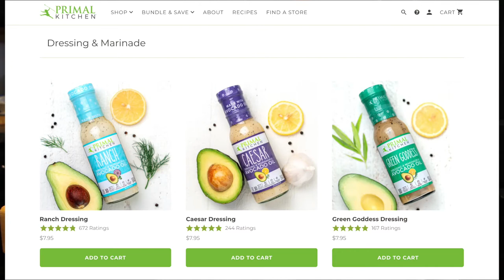The Slippery Slope Of Oils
Hello, Low Carb / Keto Friends and Family!
Please join me as we discuss some surprising information you may not be aware of about fats and oils.  I hope you find the information helpful and useful on your journey!  Much Love!

~Tina~